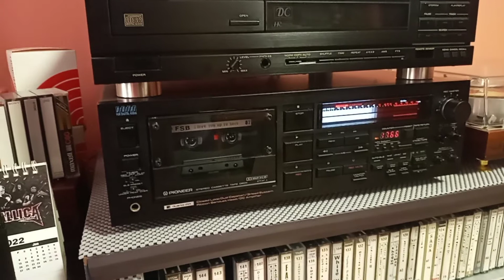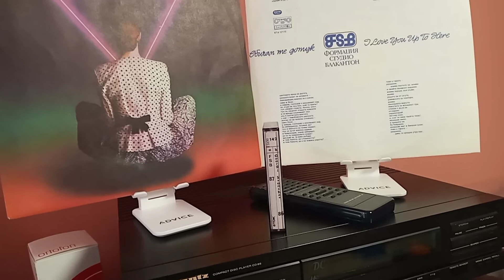FSB ...ЛЕДЕН ЛАБИРИНТ...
Pioneer ct-a9x
TDK - SA